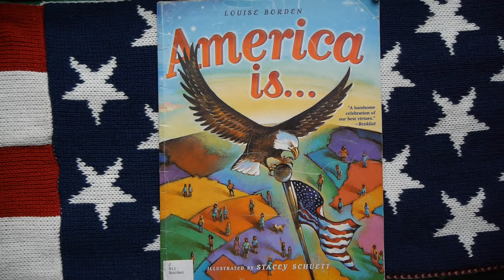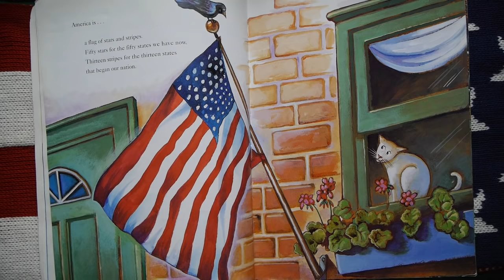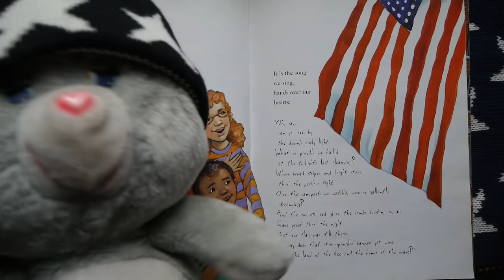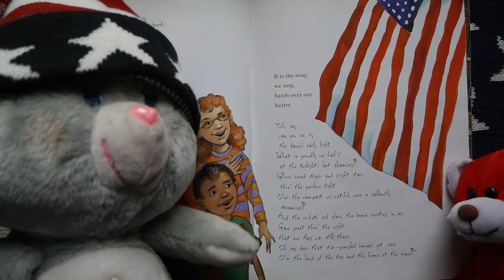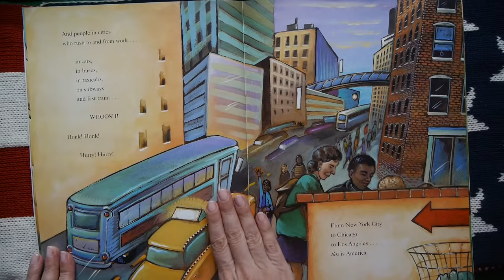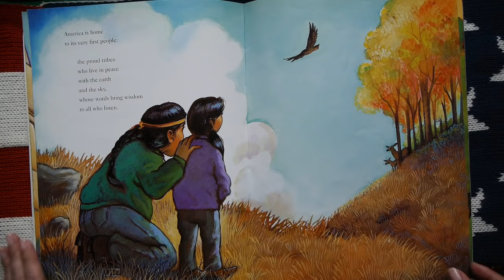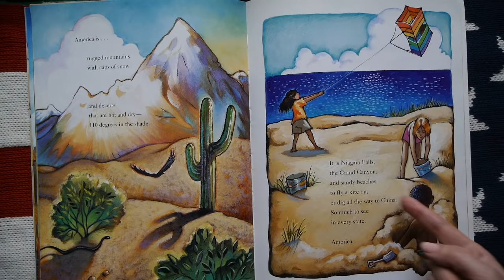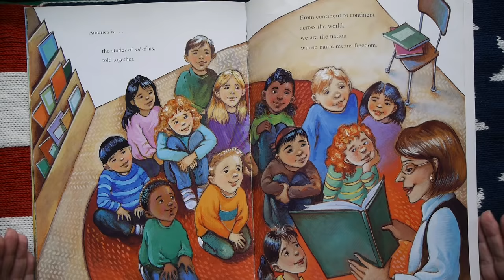America Is... READ ALOUD!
From sea to shining sea, this story takes us to the many places & faces of the USA, from fields to streams to city skyscrapers. It’s an All American KidTime StoryTime to make you feel proud & patriotic!

Writer Louise Borden loves the different regions, weather, landscapes and history of America!
Illustrator Stacey Schuett has had her art exhibited all over the U.S.A. and lives in Califoria!